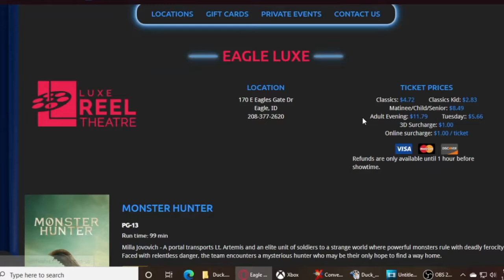Movie Theatres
The behavior of the general public about entertainment since this sickness really got started is too much for any sane individual to handle.